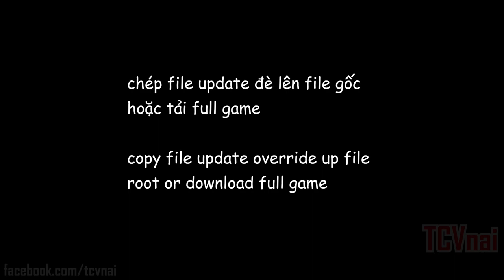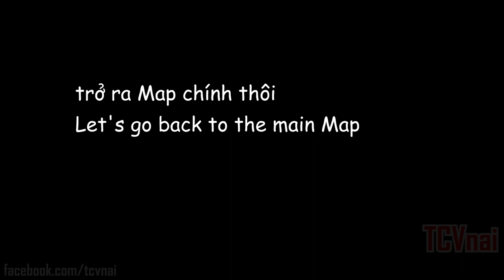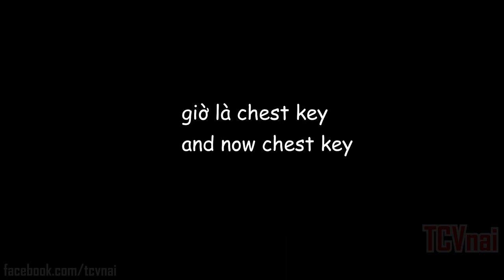The Genesis Order v.33071: wrench , 1 chest key, get phone Judy